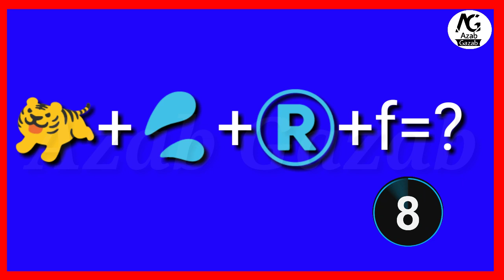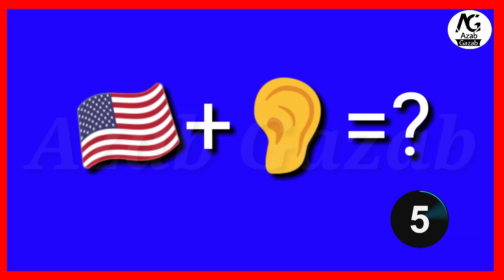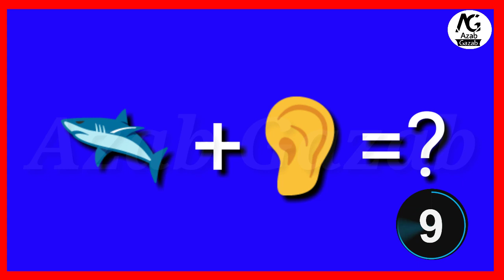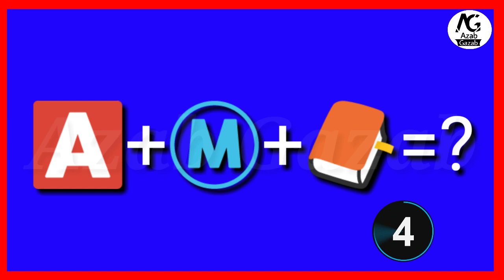Guess this Bollywood Actor's Names | Riddles Inside | Ak Facts | VIRAL WIERDO | Guess the names 2021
Hey guys
Can you solve this Easy & Smart Riddles?
let me seee how many of you can Answer Alll.

start watching👀.

AkFacts
here is new videos for you guys,
you will get most satisfying videos to unknown facts in our channel. And also Status videos for your status purposes.
enjoy them.

help us to build our LIVING